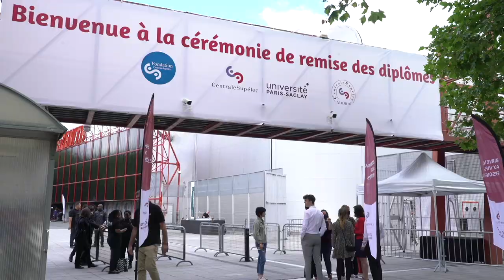Cérémonie de remise de diplômes ingénieur(e)s 2022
Bravo à nos nouveaux ingénieur(e)s qui viennent de recevoir leur diplôme le 1er juillet 2022 au Zénith de Paris.

Le résumé de la cérémonie en images et paroles fortes.